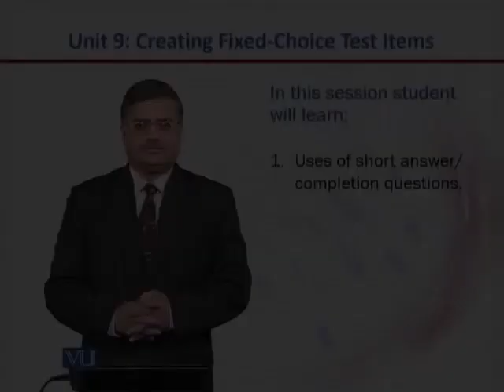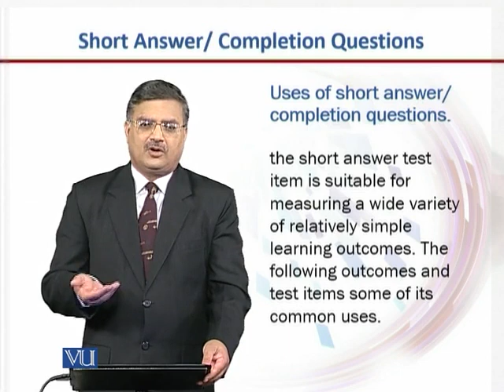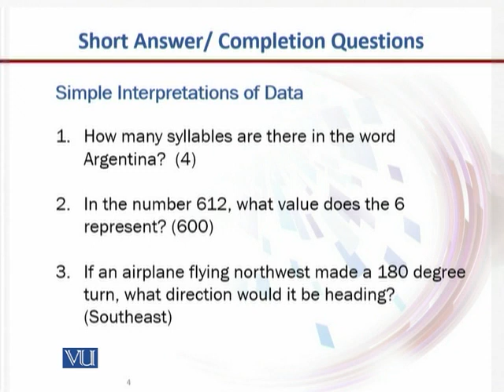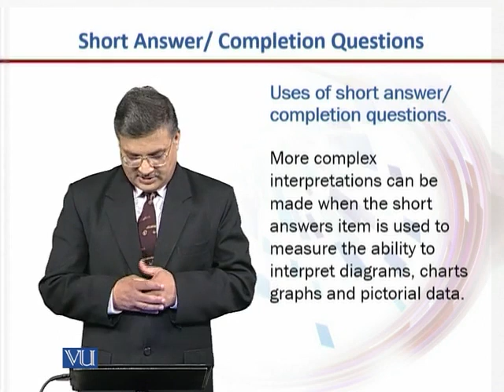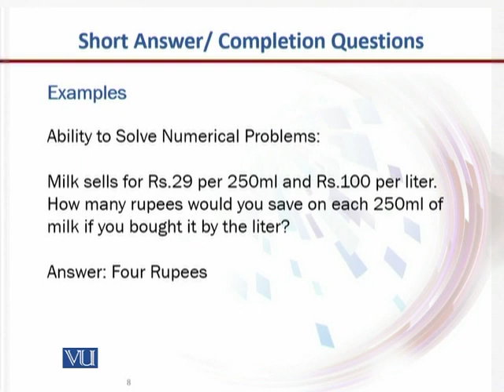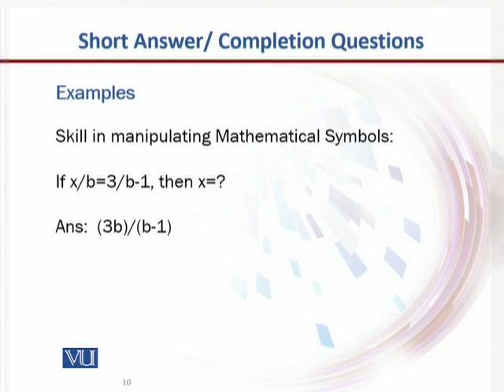Uses of Short Answer | Introduction to e-Learning & Teaching for Faculty | VU001F_Topic059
Topic059: Uses of Short Answer/Completion Questions,
By Dr. Nasir Mahmood